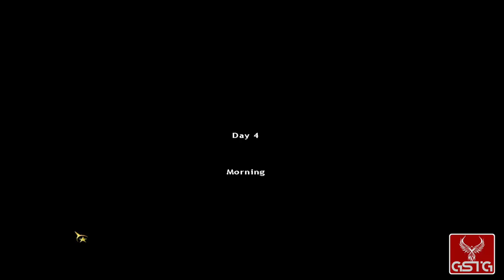Republic: The Revolution [GAMEPLAY] - PC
Republic: The Revolution gameplay from PC.
Pure Republic: The Revolution gameplay without comment.

In Republic: The Revolution, you must rise to power in a former Soviet state using political and coercive means. The game opens showing you the current dictator of the country of Novistrana, and what horrible acts he commits against the populace, including giving an order to abduct your entire family. You are then presented with ten multiple choice questions. Answer carefully! Your answers will determine who your character is and how he acts.